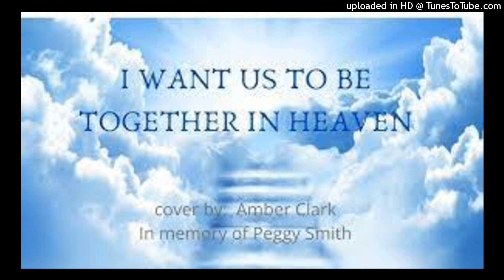I Want Us To Be Together In Heaven